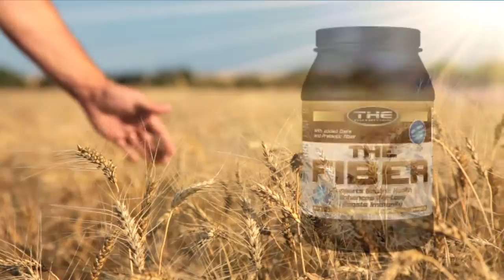THE Fiber Product Video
Meal replacement

- Adequate fiber intake is necessary for weight loss

- Contains soluble and insoluble fiber

- Delicious chocolate flavor to supplement protein and smoothies

- First-class ingredients: oatmeal, glucomannan, inulin and cocoa psyllium

Mix with water or milk or add to your favourite protein shake or smoohie.

HEALTHY RECIPES

Add to healthy recipes instead of flour.

Want to Be THE Best?... Use THE Best!

THE Nutrition